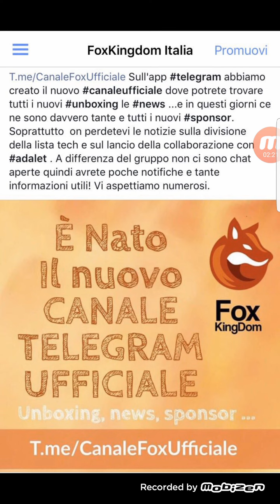FOX KINGDOM ADALET // SHOPAZZI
Il link del sito. E poi una volta acquistato per email vi invitano loro ad entrare nel gruppo telegram :)